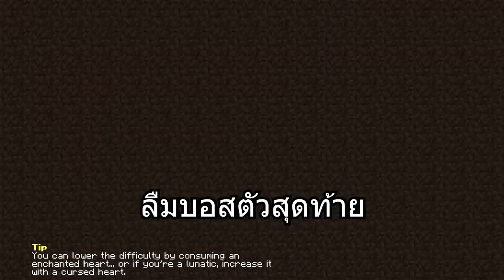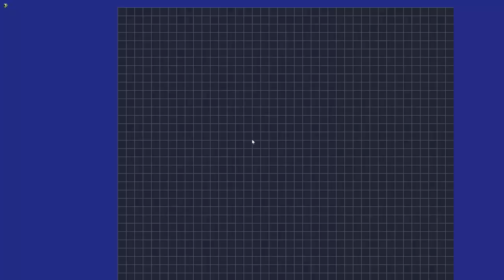มายคราฟโร๊คไลค์ - EP. 21 บอสตัวสุดท้ายของเกาะลอยฟ้าที่เกือบลืม (Aerwhale king- Aether) มีต่อ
มายคราฟโร๊คไลค์ หรือ RAD เป็นมายคราฟม็อดเเพ็คสายออกสำรวจผจญภัยทำเควสไปยังดันเจี้ยนต่างๆเพื่อสู้บอส มีอุปกรณ์ใหม่ๆ เอนชานท์เเปลกๆ มีระบบอัพสกิล เป็นมายคราฟที่เราต้องพัฒนาตัวเองให้เเข็งเเกร่งขึ้นไป เพราะโลกที่เราอาศัยอยู่จะโหดร้ายขึ้นไปเรื่อยๆ นี่คือ Roguelike Adventures and Dungeons ออกผจญภัยกันเลยจ้า